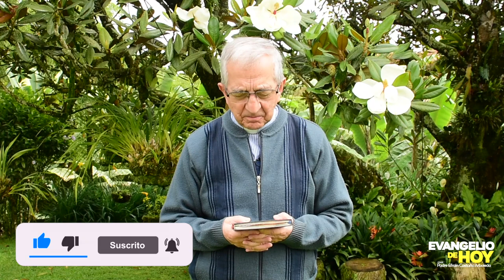Evangelio de hoy, domingo 21 de noviembre de 2021 📘 Padre Efraín Castaño Arquidiócesis de Manizales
Evangelio de hoy domingo 21 de noviembre de 2021

Lectura del santo evangelio según San Juan 18, 33-37:

En aquel tiempo, Pilato dijo a Jesús:
«¿Eres tú el rey de los judíos?».
Jesús le contestó:
«¿Dices eso por tu cuenta o te lo han dicho otros de mí?».
Pilato replicó:
«¿Acaso soy yo judío? Tu gente y los sumos sacerdotes te han entregado a mí; ¿qué has hecho?».
Jesús le contestó:
«Mi reino no es de este mundo. Si mi reino fuera de este mundo, mi guardia habría luchado para que no cayera en manos de los judíos. Pero mi reino no es de aquí».
Pilato le dijo:
«Entonces, ¿tú eres rey?».
Jesús le contestó:
«Tú lo dices: soy rey. Yo para esto he nacido y para esto he venido al mundo: para dar testimonio de la verdad. Todo el que es de la verdad escucha mi voz».